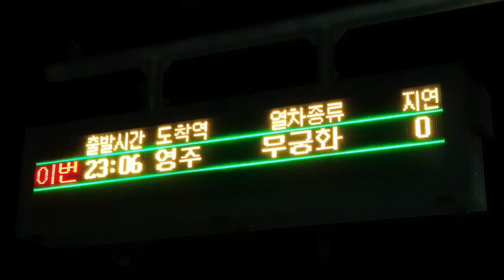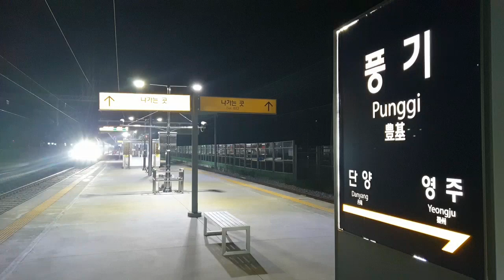중앙선, 충북선경유 동대구발 영주행 무궁화호 풍기역 도착 및 출발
충북선경유 동대구발(18:02) 영주행(23:15) #4303 무궁화호  풍기역(23:05) 도착 및 출발